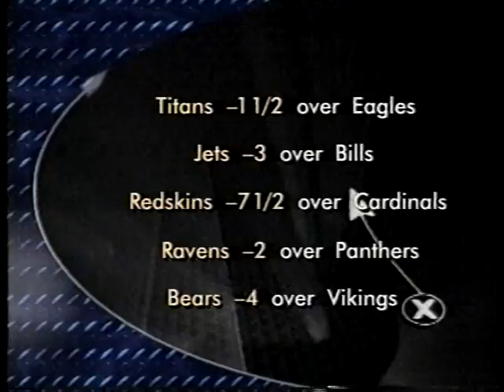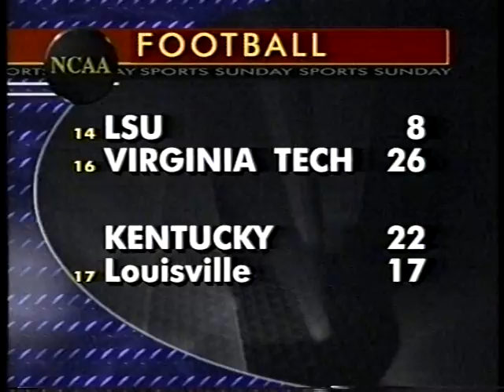Sept. 1, 2002: Sports Sunday w/Chris Maathuis, KLAS-TV Las Vegas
Highlights of weekend sports was presented in an expanded package after the Channel 8 newscast on Sunday evenings in the early years of the 21st Century.  In this segment, baseball playoff races were heating up and the early stages of the football season were underway.  @3:36 into the video, Art Manteris gives the points spread for upcoming NFL games.
@5:45 into the video, Chris has a discussion with Las Vegas Sun sportswriter Steve Guiremand on UNLV's football program, with soundbites from head coach John Robinson.